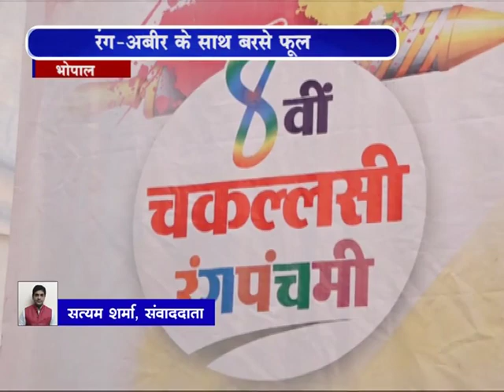CHAKALLAS HOLI DAKHAL NEWS